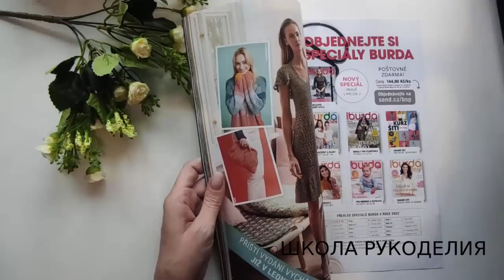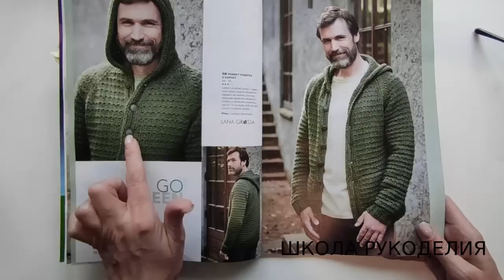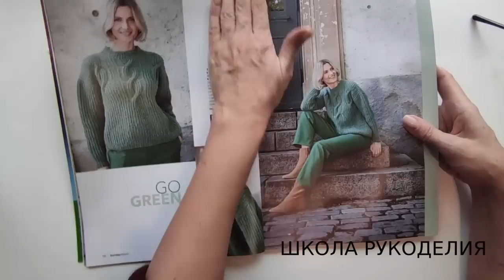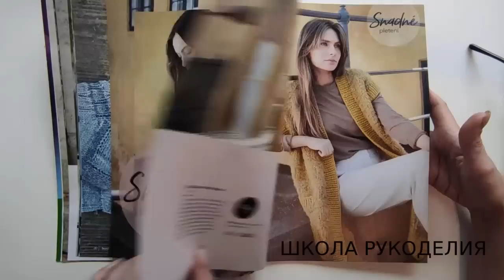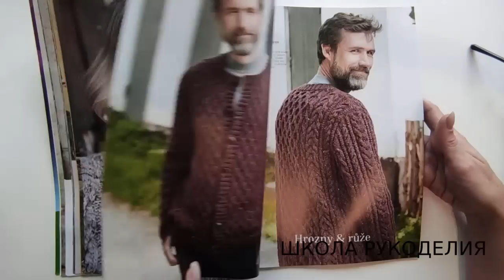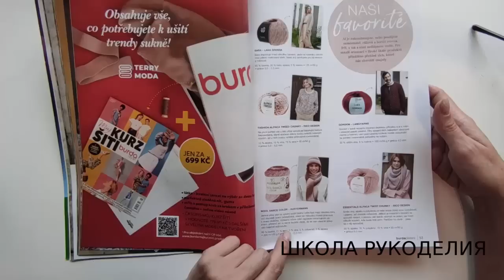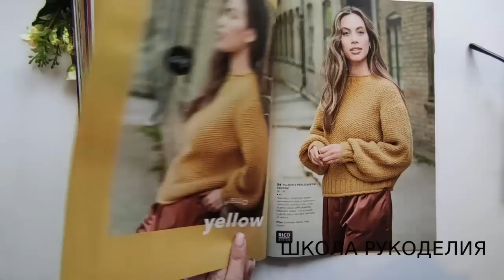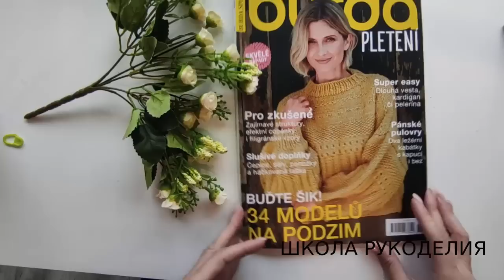БУРДА ВЯЗАНИЕ 13.2022.ОБЗОР НОВОГО ЖУРНАЛА ПО ВЯЗАНИЮ.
БУРДА ВЯЗАНИЕ 13.2022.ОБЗОР НОВОГО ЖУРНАЛА.